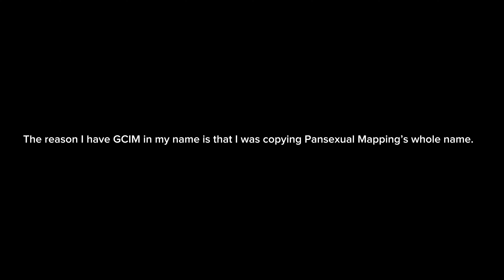the truth about my name with “gcim” on it